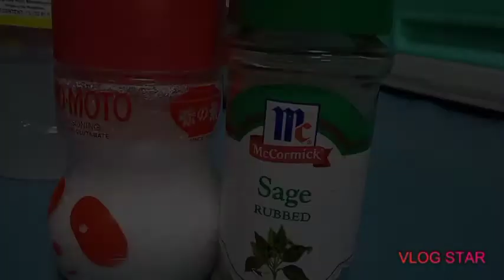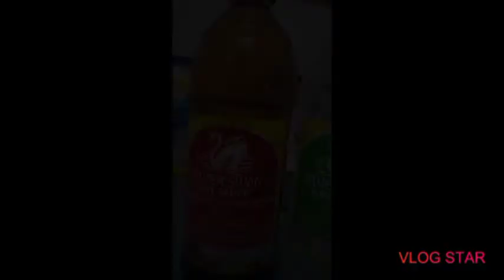OWN VERSION CHICKEN STUPADO|YUMMY